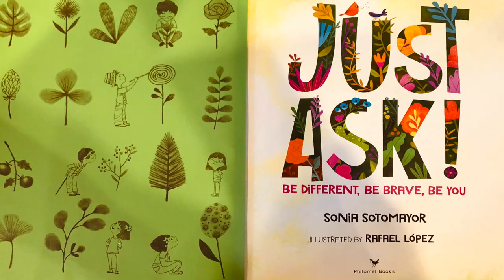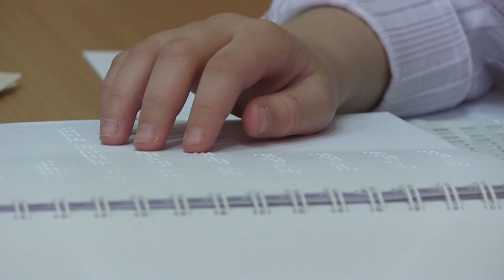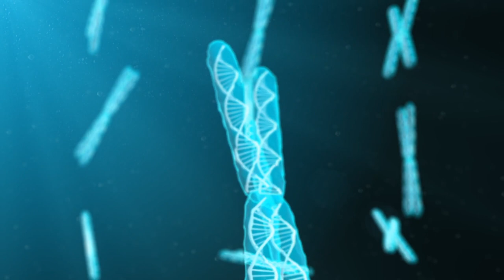📚 Kids Books Read Aloud: Just Ask by Sonia Sotomayor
Please support the authors and publishers of these amazing books by purchasing a copy for your family. There is something special in holding a book in your hands and turning its pages to experience that story. Please purchase your own copy if you haven't already from the following